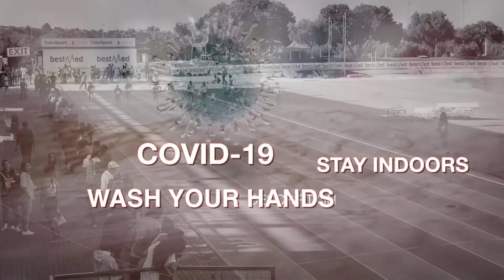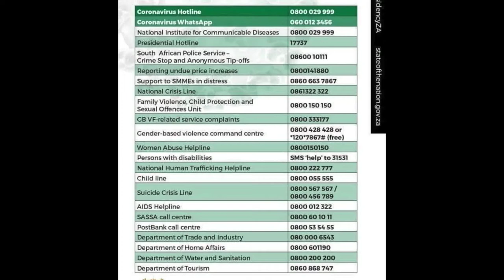Nolene Conrad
Marathon Label Athlete, Nolene Conrad is urging all athletes to stay safe and healthy in this time.